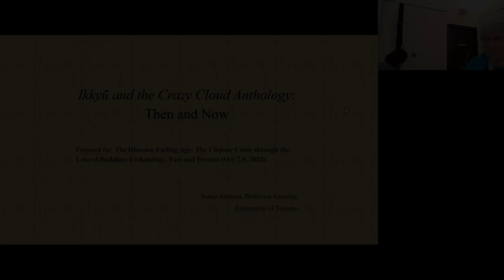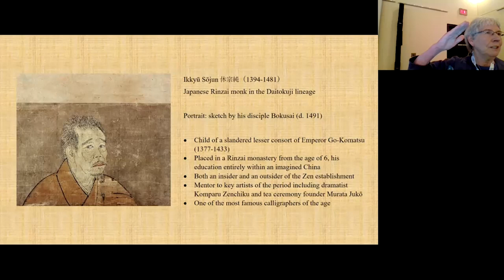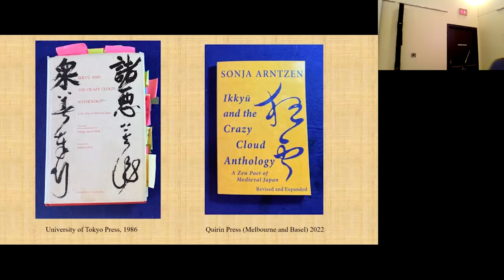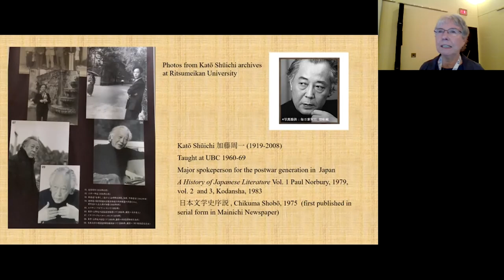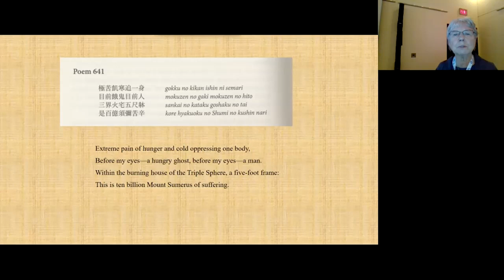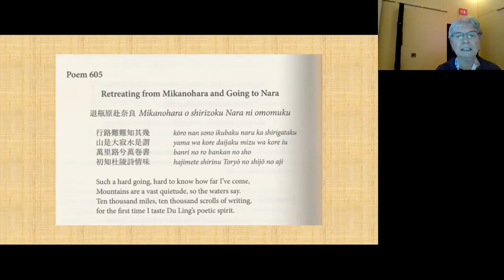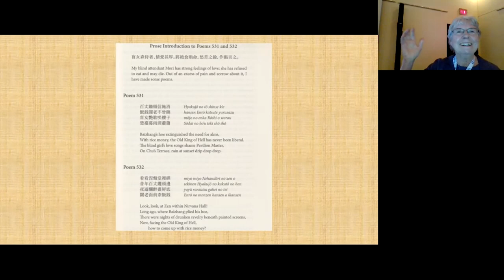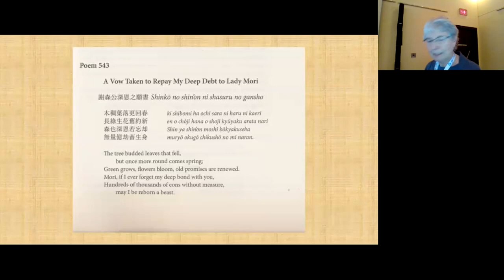"Ikkyū and the Crazy Cloud Anthology: Then and Now", Sonja Arntzen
"Ikkyū and the Crazy Cloud Anthology: Then and Now", a special book talk presented by Sonja Arntzen at The Dharma-Ending Age: The Climate Crisis through the Lens of Buddhist Eschatology, Past and Present Conference. October 8, 2022.